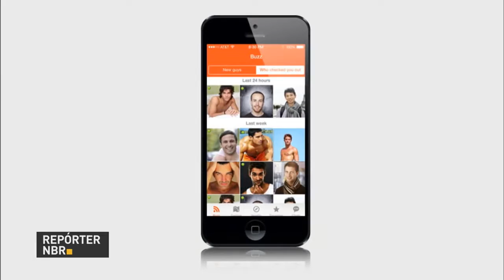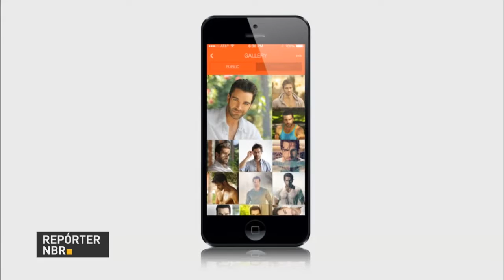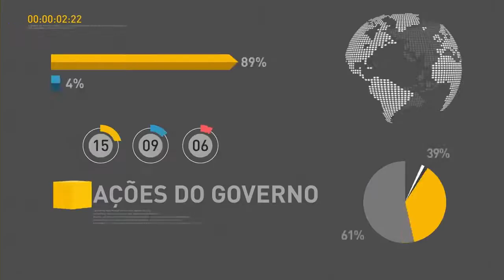Ministério da Saúde faz ação de prevenção ao HIV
Um aplicativo de relacionamentos voltado para o público gay vai contar com informações sobre como se prevenir, testes e tratamento para doenças sexualmente transmissíveis como o HIV. O aplicativo faz parte de uma parceria assinada do Ministério da Saúde. A Petrobras aprovou a venda do primeiro campo do pré-sal. A empresa tem colocado em prática um programa para reduzir as dívidas e atuar em negócios mais lucrativos. E amanhã, no Rio de Janeiro, o presidente em exercício Michel Temer inaugura a nova linha 4 do metrô, que vai ligar a Barra da Tijuca ao centro da cidade.